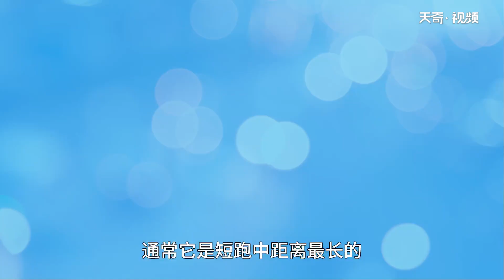400米跑步技巧 400米跑步技巧分享